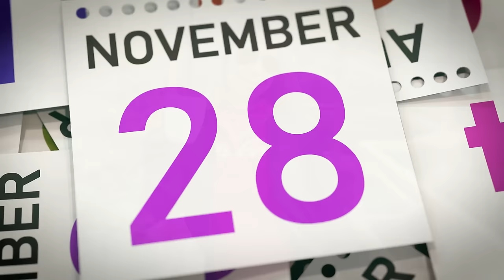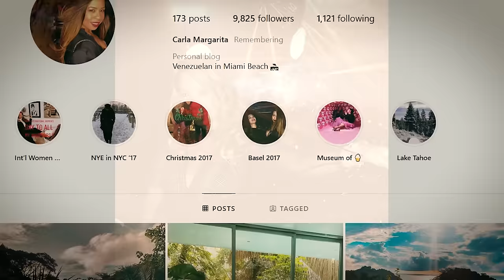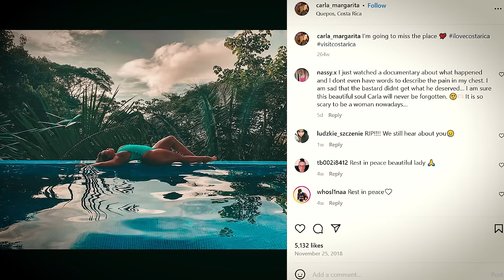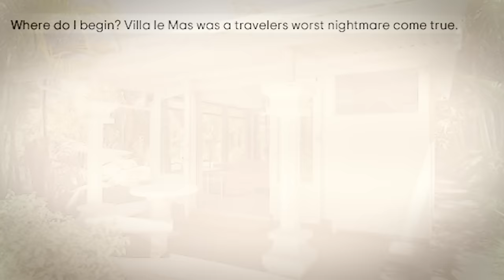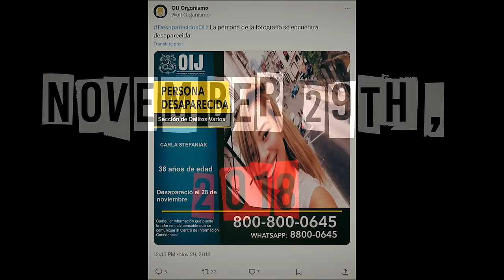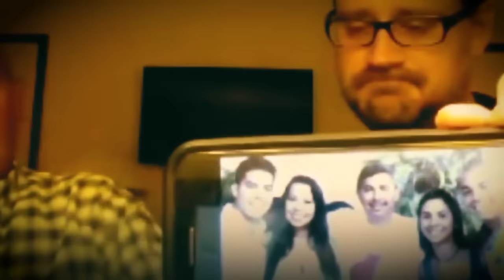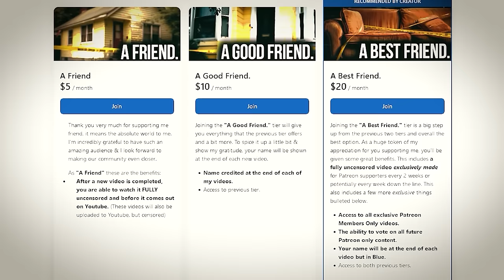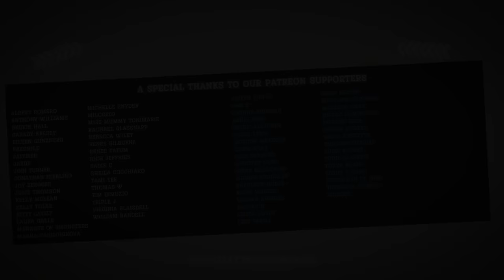Woman's Birthday Trip to Costa Rica Goes HORRIBLY Wrong...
On November 22nd of 2018, a woman went down to Costa Rica with her sister-in-law to celebrate her birthday. Unfortunately something absolutely awful happened.

Instagram ➤ @ oxjoelx
Twitter ➤ @ HighTimeCrime
Soundcloud ➤ @ okjoelx